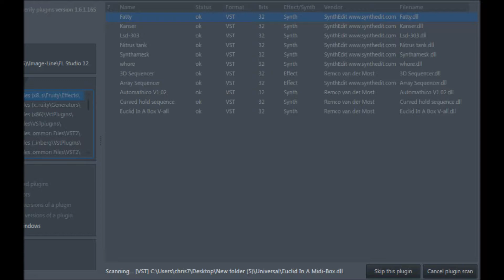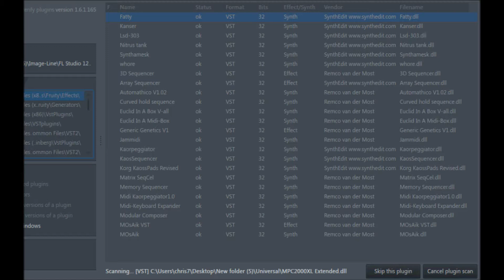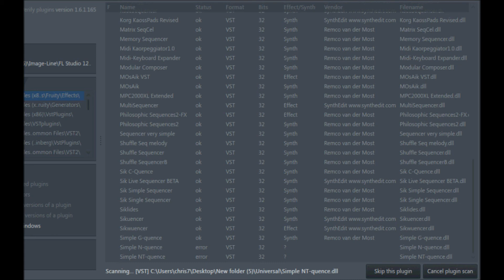FL Studio 12 5 1 165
Loading sirsicksik plugins and some other SynthEdit plugins.